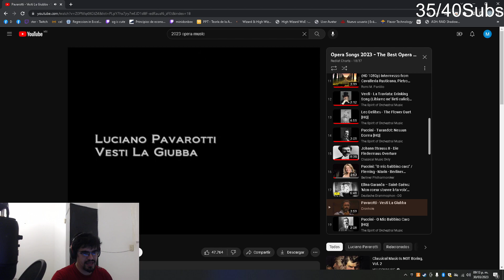Fun Parallax Game [HoN] Project Kongor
@MiniDonbeE on Twitch Tiktok and Twitter
@MiniDonB on Kick